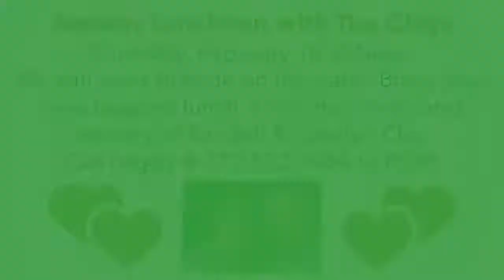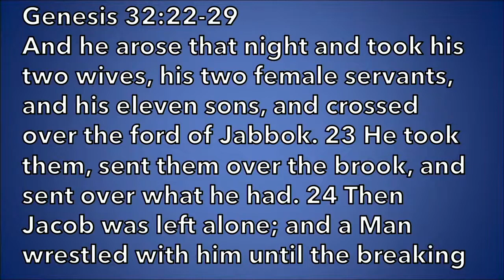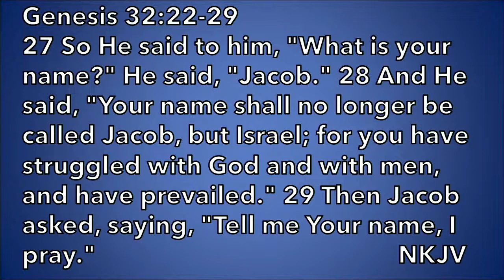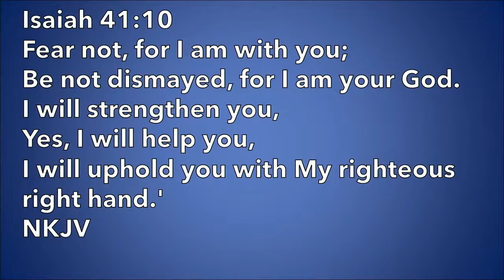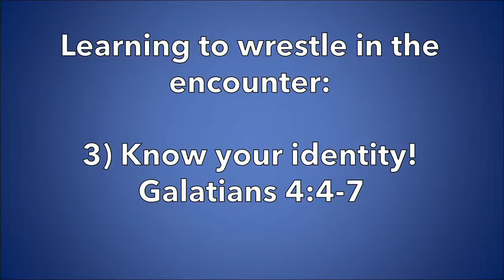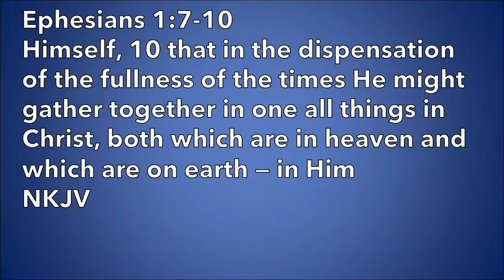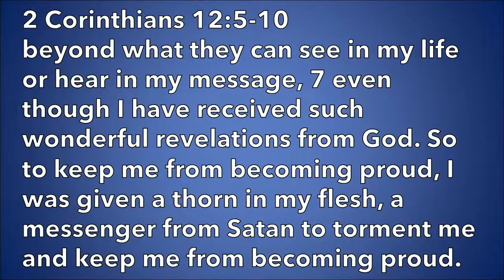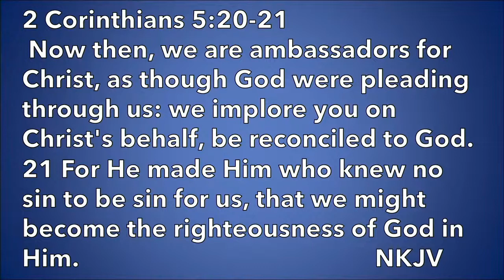1045AM Sun 02/14/21 Return to the Place of Encounter Part 2